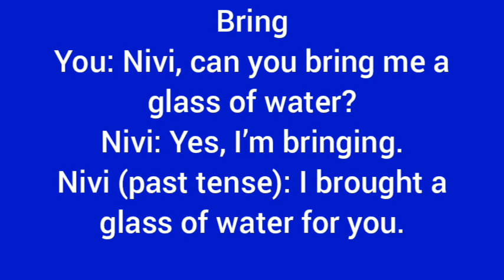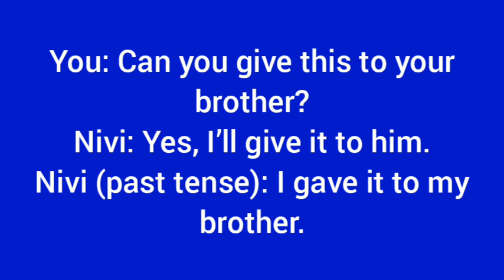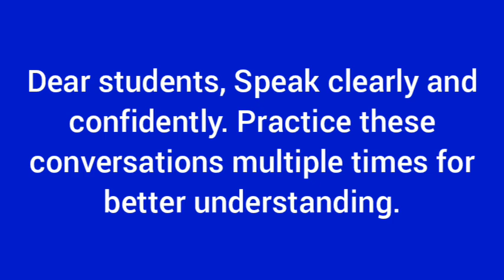Spoken English classes From MyEduDesk Happy Learning Platform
Video from Auxilia Androse